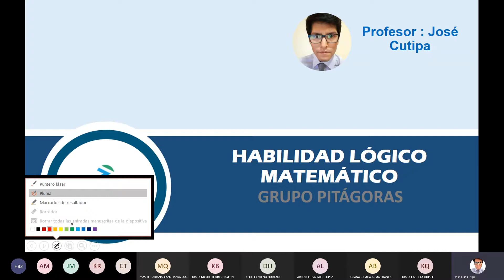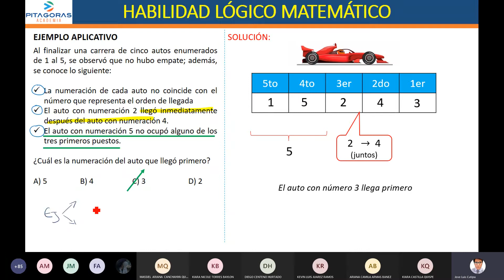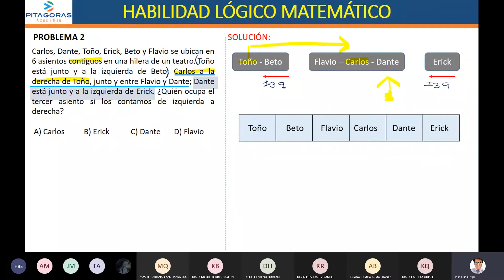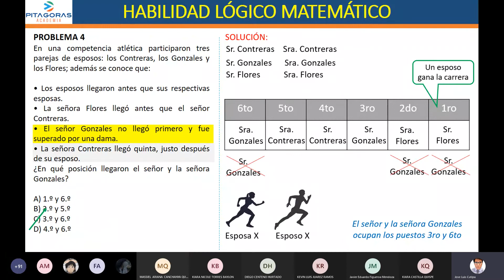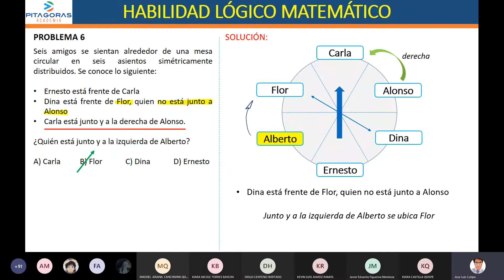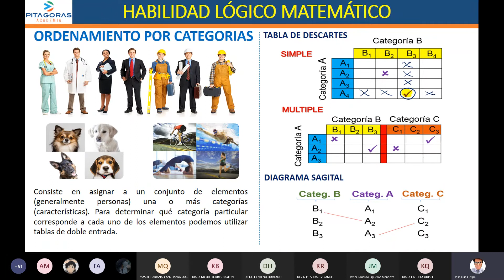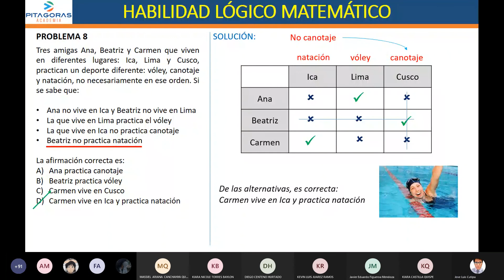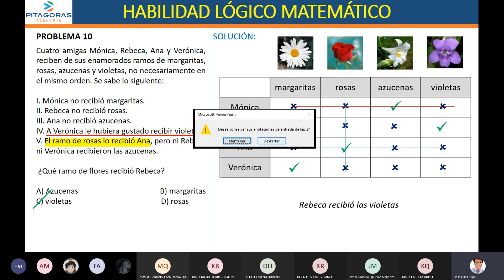Raz. Matemático SEMANA 1 / ACADEMIA PITÁGORAS (CICLO SAN MARCOS)